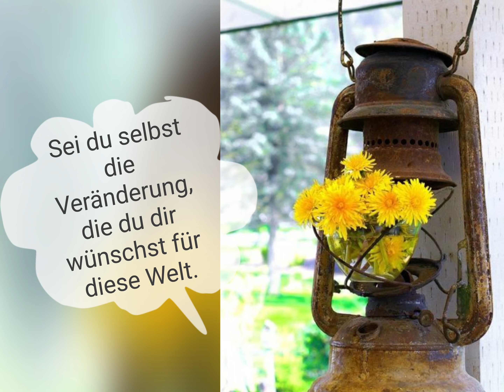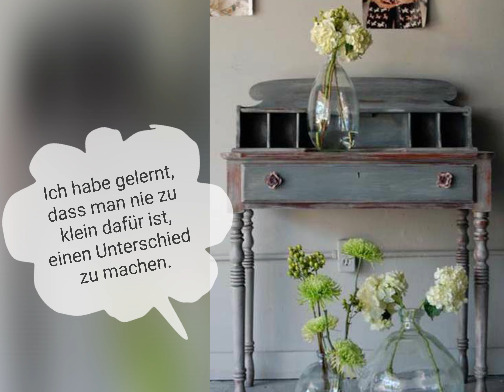25 Wunderschöne Deko - Ideen mit alten gebrauchten Gegenständen für Haus und Garten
25 Wunderschöne Deko - Ideen mit alten gebrauchten Gegenständen für Haus und Garten